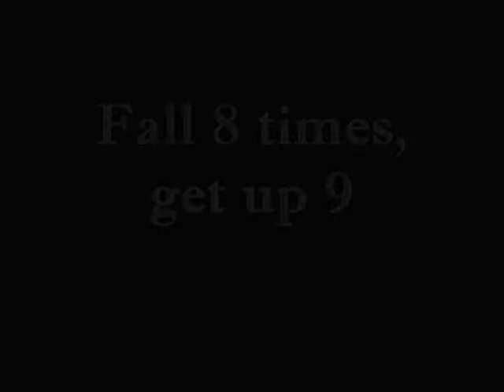Kelvin Thompson WTAMU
The rugged Thompson has been a quality running back in the Buffs' offensive backfield, and, over his career, has averaged over five yards every time he touches the football.